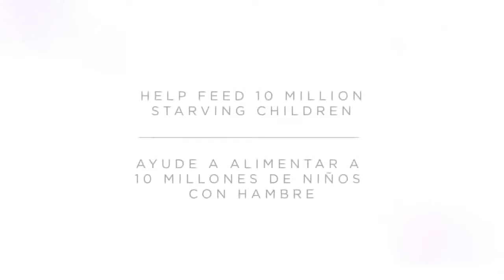Jeunesse Kids Español